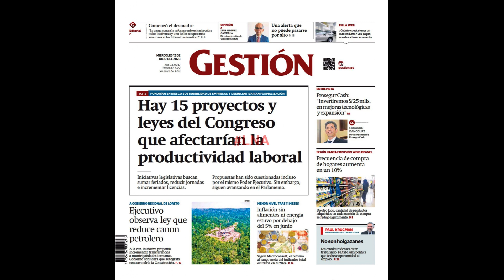[AUDIO] Gestión (12 de julio de 2023) - RADAR EMPRESARIAL